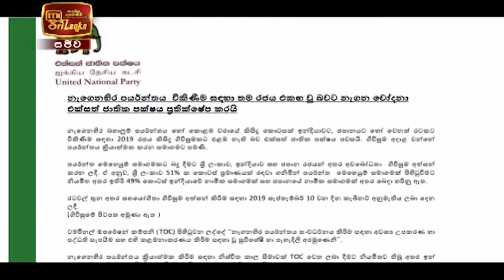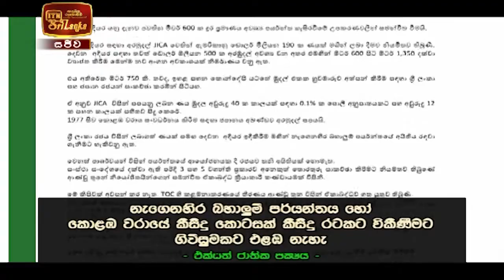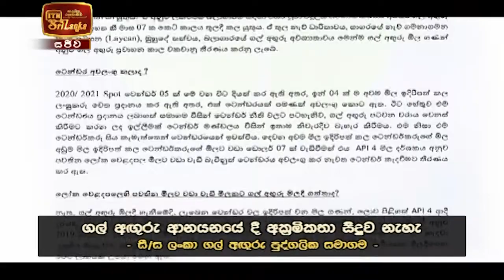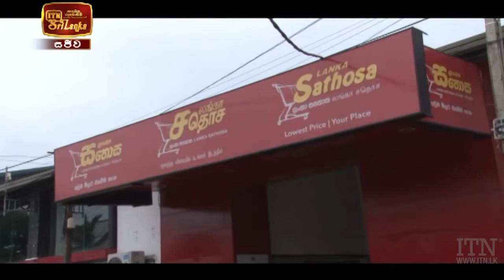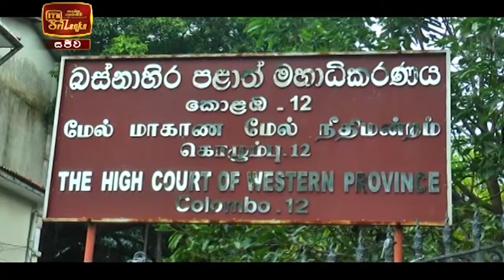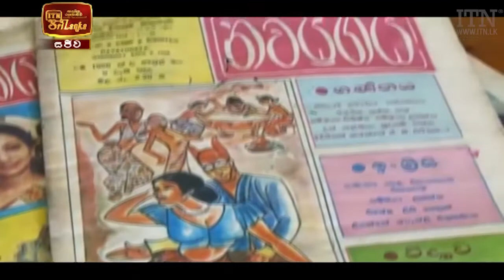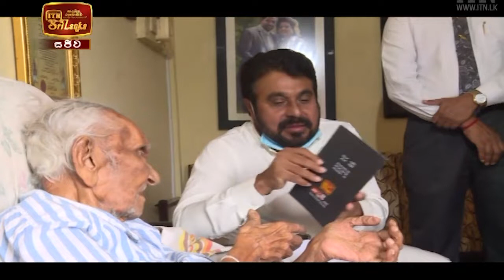ITN News 2021-01-22 | 09.30 PM